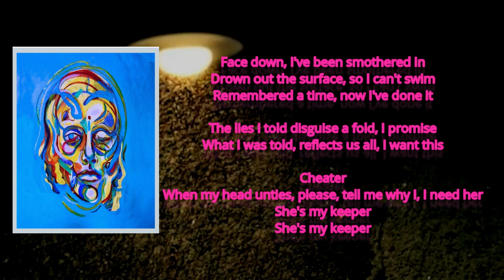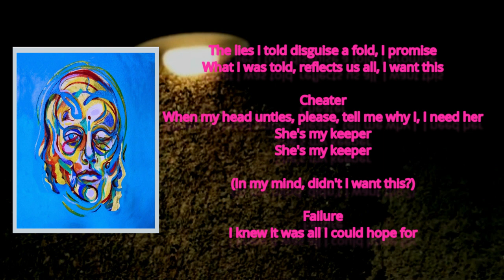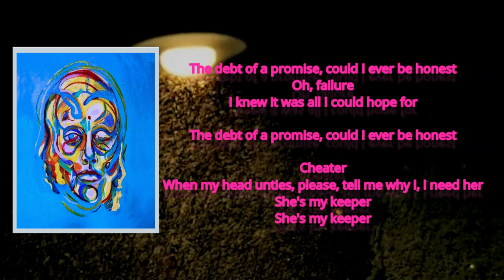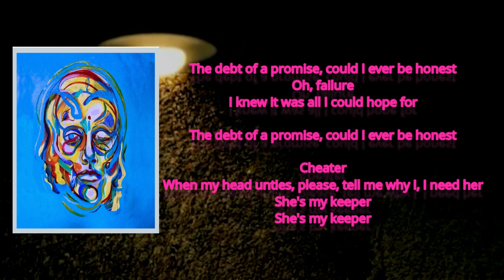Lonely The Brave - Keeper (Lyrics)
Keeper Lyrics:   Face down, I've been smothered in
Drown out the surface, so I can't swim
Remembered a time, now I've done it

The lies I told disguise a fold, I promise
What I was told, reflects us all, I want this

Cheater
When my head unties, please, tell me why I, I need her
She's my keeper
She's my keeper

Cheater
She's my keeper
She's my keeper

(In my mind, didn't I want this?)

Failure
I knew it was all I could hope for

The debt of a promise, could I ever be honest
Oh, failure

Cheater
She's my keeper
She's my keeper